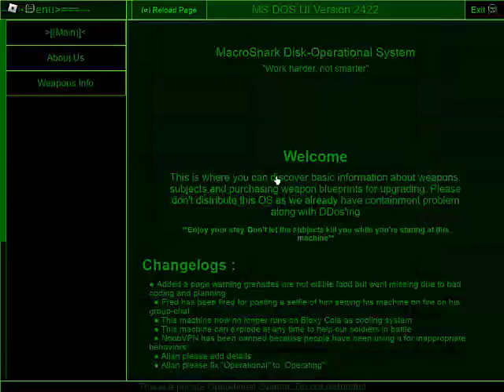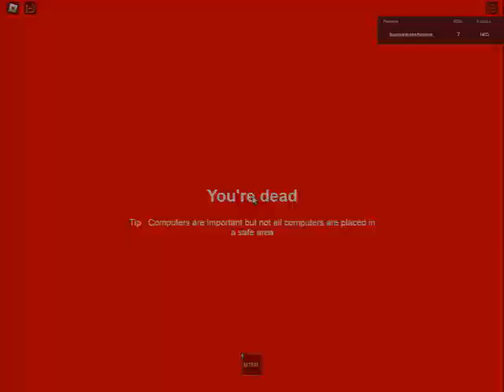area 51 (saktk clone) wip footage